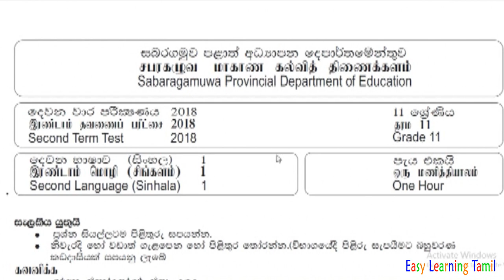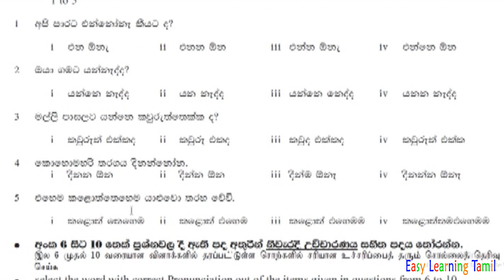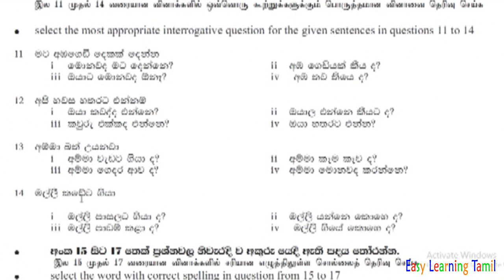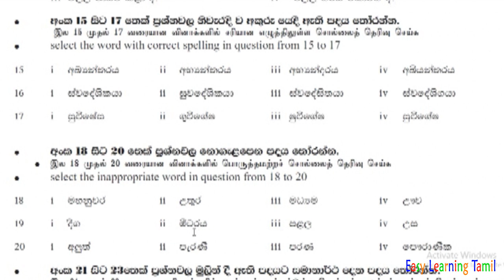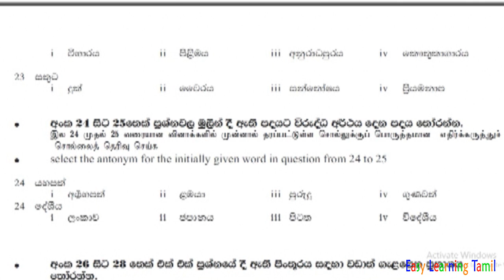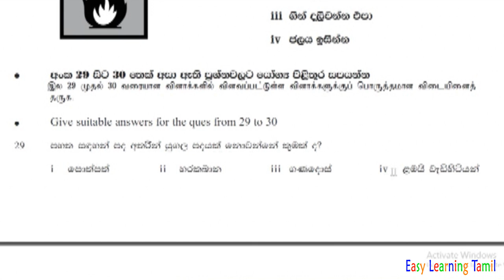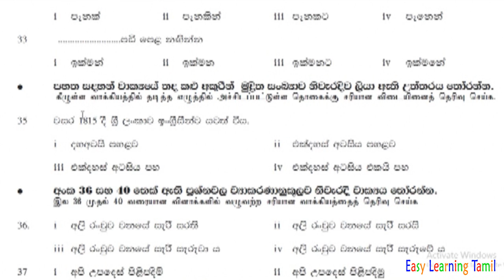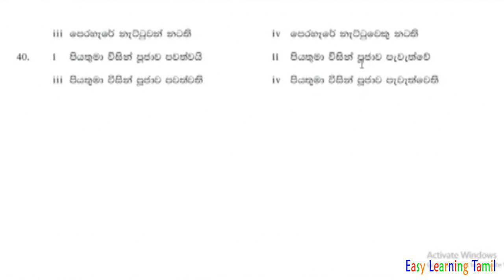O/L Second Language - Sinhala - Paper Discussion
In this Video I'm discuss about the Second Language Sinhala Paper.